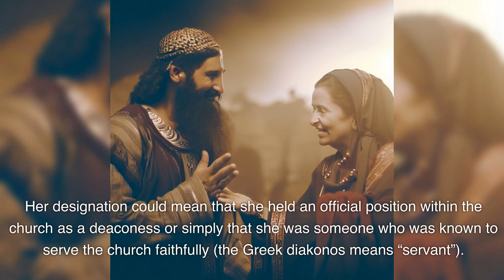Who was Phoebe in the New Testament?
Phoebe is mentioned once in the Book of Romans.
Who exactly was she?